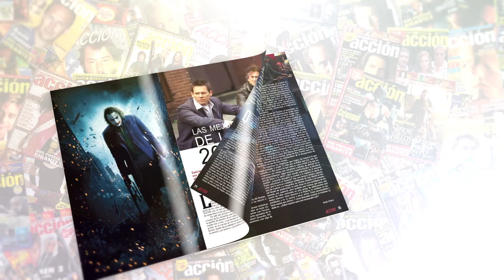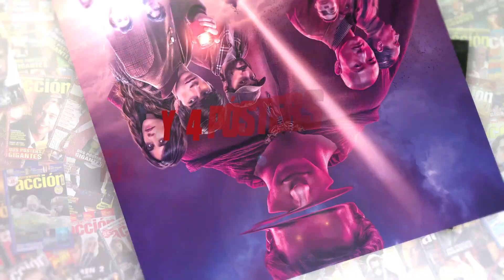Crítica XTREMO (2021) ★★★ SPOILERS AVISADOS - review - Netflix - Película de Artes Marciales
Crítica XTREMO (2021) por Jesús Usero dirigida por Daniel Benmayor con Teo García, Óscar Jaenada, Óscar Casas, Andrea Duro, Juan Diego

Puedes encontrar ACCIÓN todos los meses en tu quiosco sino la encuentras aquí puedes adquirir el número de JUNIO 2021